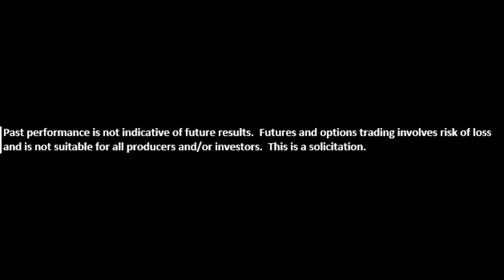Van Ahn and Company